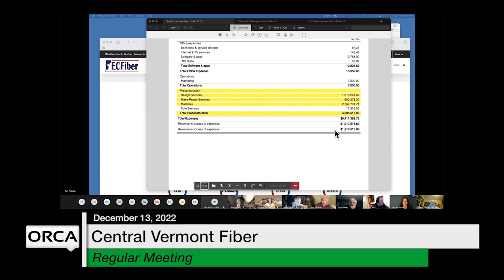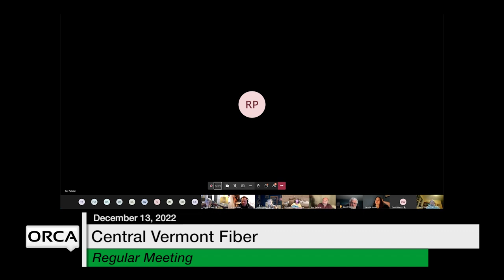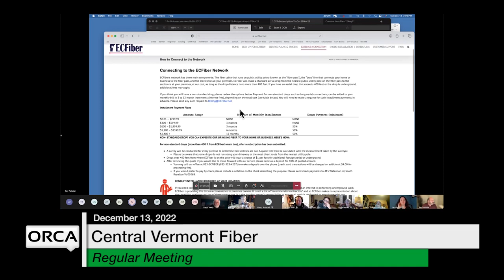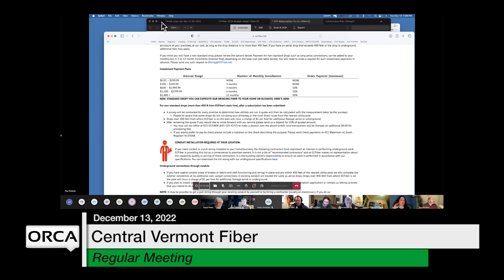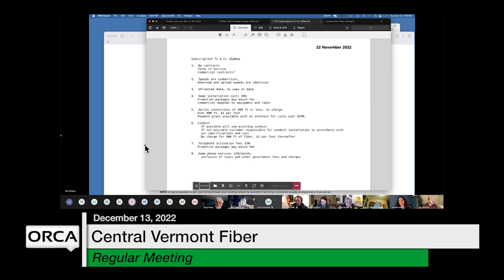Central Vermont Fiber - December 13, 2022 [CVF]